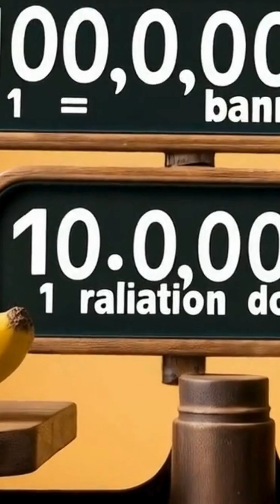Did You Know Bananas Are RADIOACTIVE? 🍌⚠️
Bananas are delicious… but did you know they’re slightly radioactive? 😲
Yup! They contain potassium-40, a natural radioactive isotope found in nature. But don’t worry—you’d have to eat over 10 million bananas at once for it to harm you.

Science is full of strange truths—and this one is totally bananas! 🍌🧪